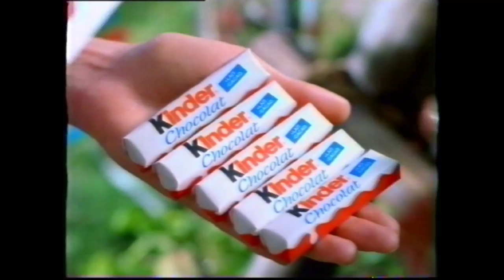TF1 - 19 Mai 2001 - Publicités